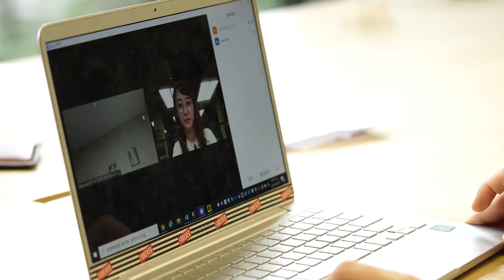2030이 주목해야 할 기회의 땅. 디지털 부동산 '클라우드'ㅣ지금 꼭 알아야 할 산업스토리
다들 클라우드 하나씩 가지고 있으시죠?
옛날 사진도 있고~ 흑역사도 있고~
그런데! '클라우드=사진저장소' 정도로 생각하면 안된다는 사실!

MS, 아마존, 구글까지 세계적인 기업들은
'클라우드' 기술을 미래 먹거리로 생각하고 있거든요
당장 우리가 사용하는 넷플릭스, 배틀 그라운드도
클라우드 없인 못 돌아간다구요!

클라우드의 개념부터, 중요성까지 지금 지상 기자랑 같이 파악해 보시죠

WOMAN+MONEY= "WONEY"
우리 사회에 돈 많은 여성이 진~짜 많아지는 그날까지